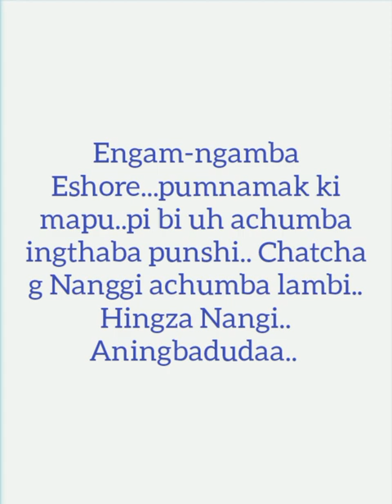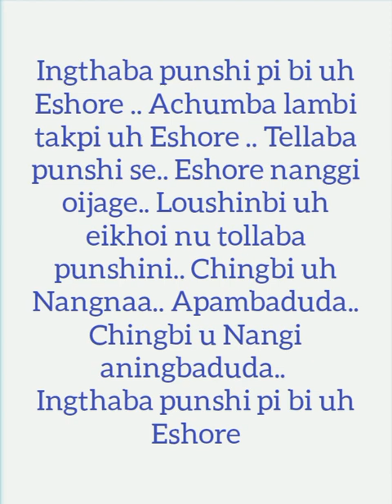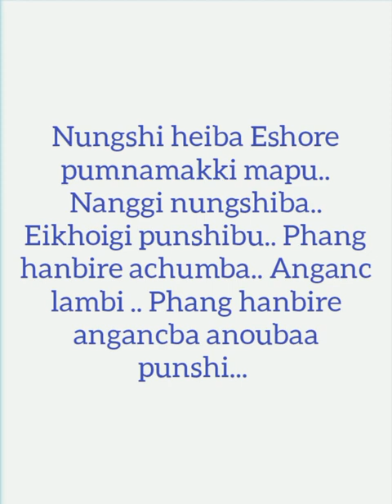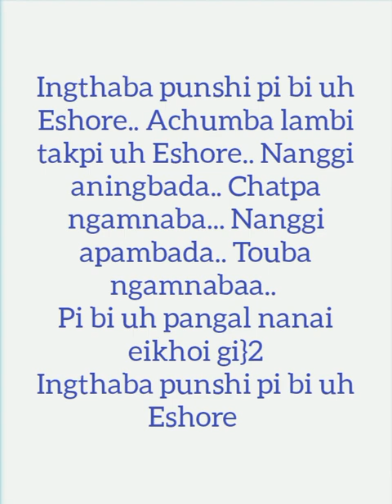Pousai kahmei, Manipuri Gospel song ngthaba punshi... 💕💕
Singer:Pousai kahmei
lyric & tune:pousai kahmei

 videos lyric editing Gailamei dangmei